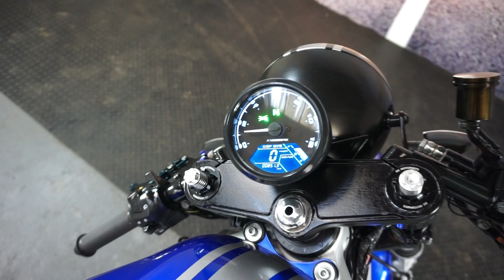MOTORBIKES 4 ALL REVIEW SUZUKI SV650 BLUE FOR SALE